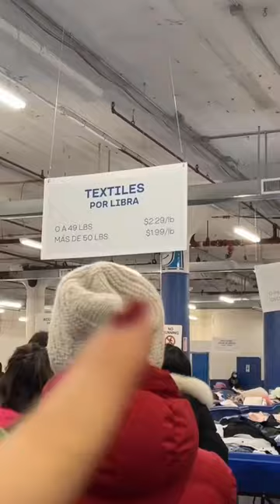THRIFT with me NYC!🤑 goodwill bins day in my life